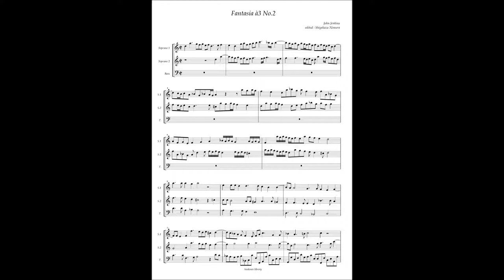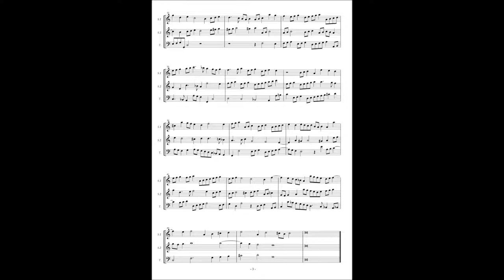John Jenkins, Fantasy for 3 voices No 2